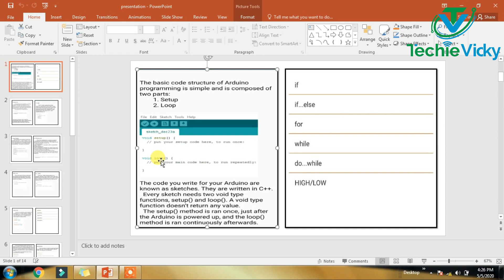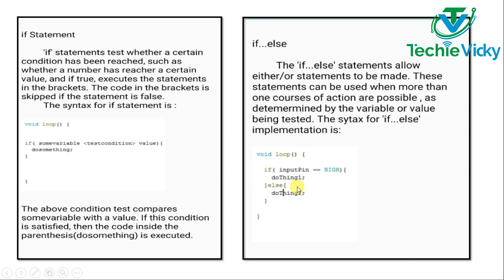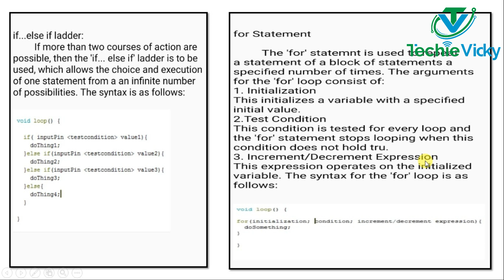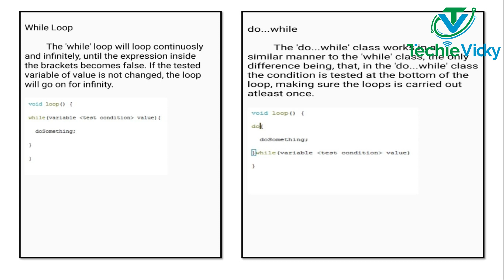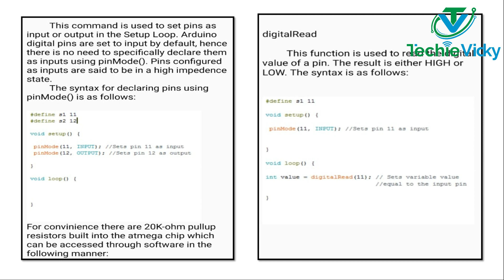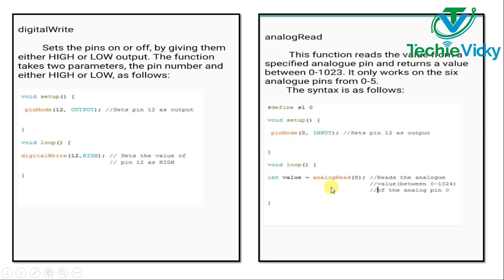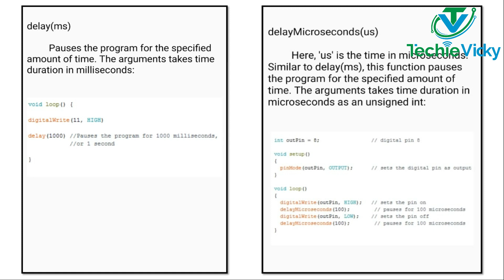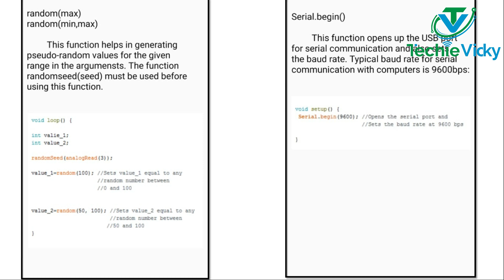Embedded System Course Online Free | Tamil | Day-5 | Program Conditions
அனைவருக்கும் வணக்கம் இது மாணவர்களுக்கு மற்றும் டெக்னாலஜி விரும்புவோருக்குமான YOUTUBE CHANNEL இதில் அனைத்துவிதமான COURSE தமிழில் எடுக்கப்படுகிறது.
Course Details
1. Hardware and Networking
2. Embedded systems.
3. Matlab
4. Ethical Hacking
5. New Technology Updates
6. Share Market
7. Laptop Gaming console Services
8. Mobile PC Tips and Tricks
Etc.
இது உங்களுக்குப பயன்படாவிட்டாலும் மற்றவர்களுக்கு அனுப்பி உதவுமாறு கேட்டுக்கொள்கிறேன்.